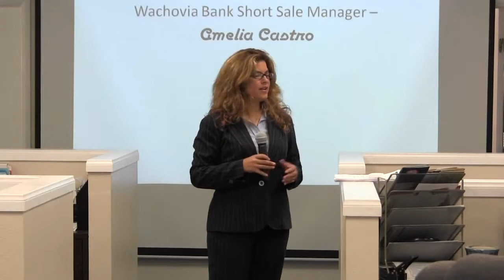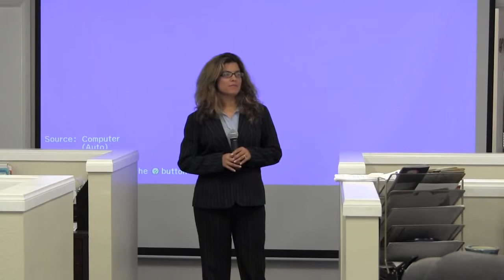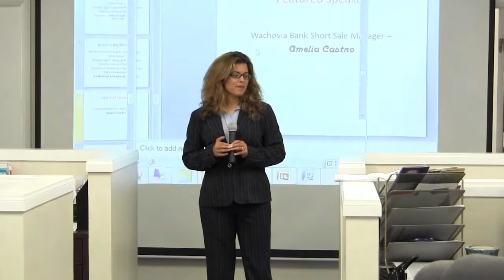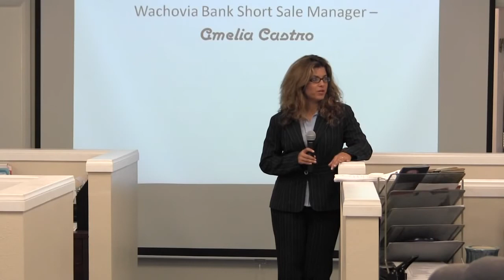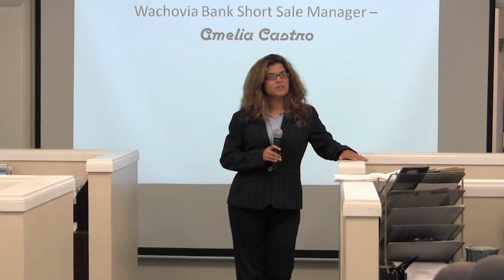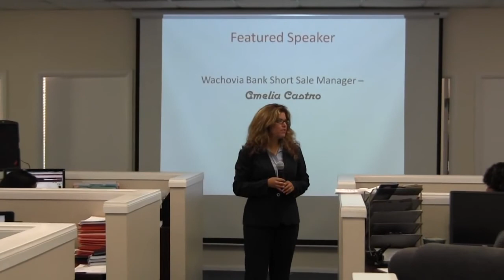Wachovia Short Sale Update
Amelia Castro, from Wachovia provides an update on whats going on in Short Sales and some of their efforts to close in as little as 30 days.

Jesse and Dennis discuss the short sale process with Wachovia after their take over by Wells Fargo.

Do you need a Wells Fargo Short Sale Department Experts to help you navigate the short sale process successfully? Are you missing mortgage payments on your Wells Fargo mortgage? Tune in today.

If you have a short sale with a US Bank first mortgage you will want to watch this video. It is not very long but will give you some insight into a newly updated policy that is going to potentiall.